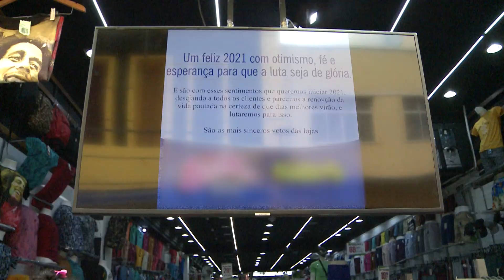BOLETIM TV UFMA 05 02 21 ok